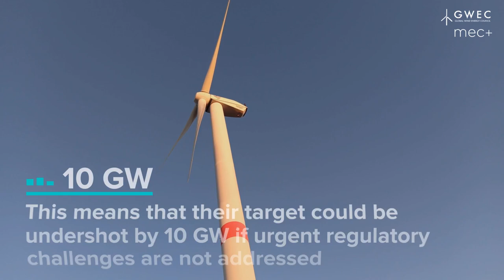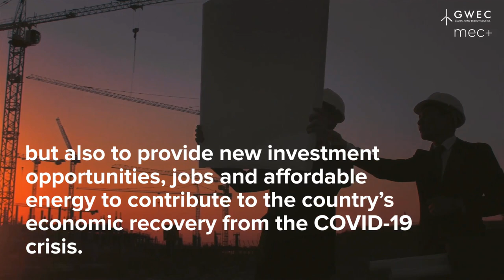India Wind Outlook Towards 2022: Looking beyond headwinds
Download the India Wind Outlook Towards 2022: Looking beyond headwinds report